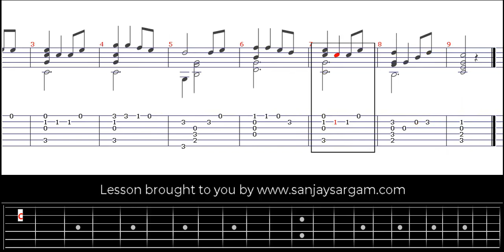Clementine - Guitar Tutorial (Fimgerstyle)